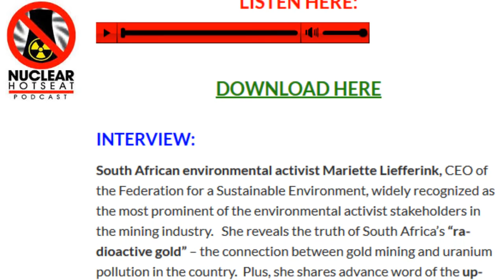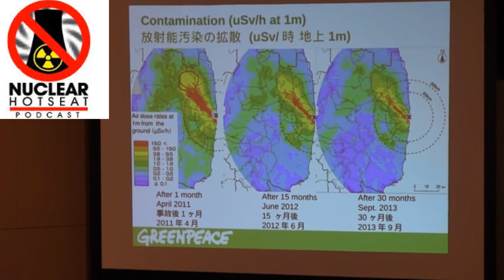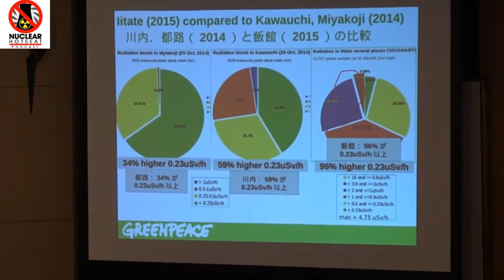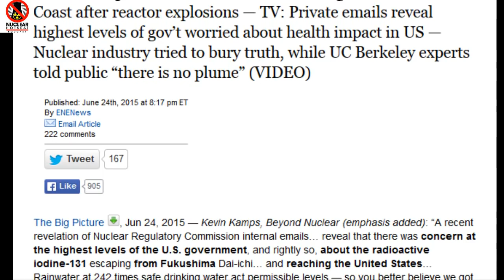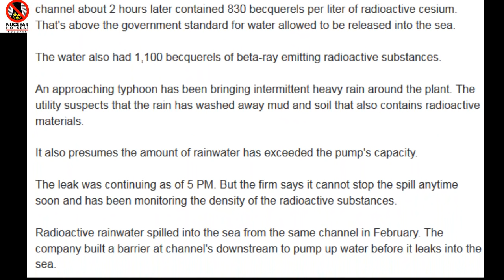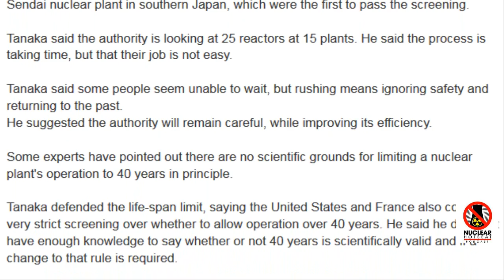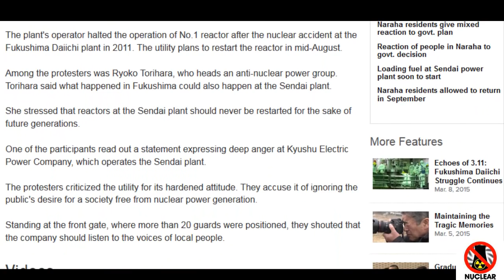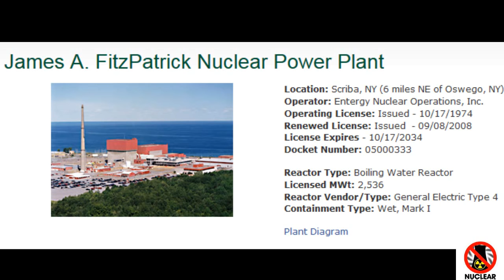Fukushima, US Nuclear Problems, & Radioactive Gold (Nuclear Hotseat #213)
Fukushima problems and leaks update, plutonium 10 MILLION times radioactive rice found in Japan, incredible dilemmas for citizens of "decontaminated" areas to return home, etc. Then on to US Nuclear Reactor Troubles for the last week.  Wow, what a lot of editing to try to catch each one of these troubled reactors.  I ended up having to put the whole damn United States map of nuclear reactors on the screen.  Among the "troubled reactors" this week, we have:
Fitzpatrick in New York, Surry in Virgina, DC Cook 1 in Michigan, Columbia Generating Station, Riverbend in Louisianna, Browns Ferry, Clinton in Illinois, Delaware Pennsylvania Valley, San Onofre, and on and on.  These reactors were only meant to have operating licenses for fourty years.  Many are re-applying for licenses up to SIXTY years.  With stress corrosion cracking over time, and STILL NO PLACE TO STORE THE RADIOACTIVE WASTE... What the hell?

INTERVIEW:
South African environmental activist Mariette Liefferink, CEO of the Federation for a Sustainable Environment, widely recognized as the most prominent of the environmental activist stakeholders in the mining industry.   She reveals the truth of South Africa’s “radioactive gold” – the connection between gold mining and uranium pollution in the country.  Plus, she shares advance word of the upcoming November conference in Johannesburg on The Nuclearisation of Africa.

NUMNUTZ OF THE WEEK:
But if you’re going to promote Fukushima beer made out of buckwheat grown in the evacuation zone, it should at least contain enough alcohol that you can get drunk and blot out awareness of the radiation risk you’re taking by drinking it!

Social media expert Dave Parrish, founder of Operation: Save the Earth and host of Fuku Friday Happy Hour Hangouts, kicks off a series of tips and tricks for anti-nuclear activists to “up” our online game. Why we need to it, what to do and how to do it – all in weekly bite-sized pieces.

a great documentary about mining of uranium!